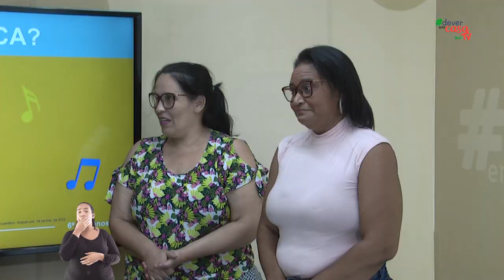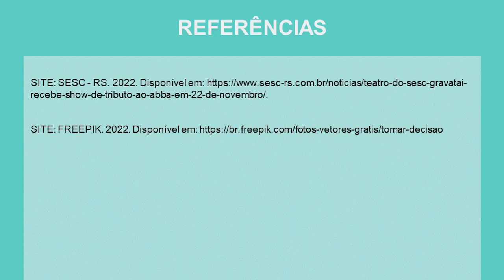QUAL É A MÚSICA ?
Esta é uma aula de Língua Portuguesa destinada a estudantes do 6° e 7° ano da EJA
A interação apresenta o jogo "Qual é a música?". Terá envelopes numerados de 01 a 10 contendo o nome de uma música em cada envelope. O participante não sabe a música que está no envelope. Cada participante escolhe 02 envelopes. Toca-se um trecho da melodia da música que está anotada dentro do envelope e o participante tenta adivinhar qual é a música.